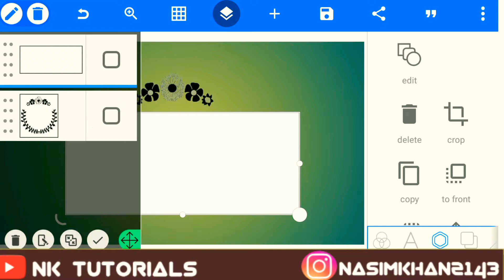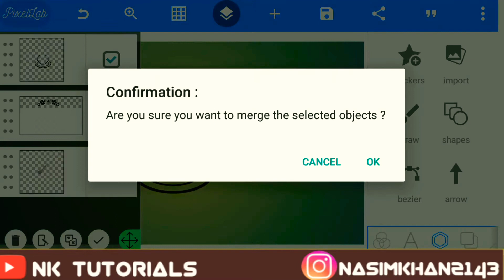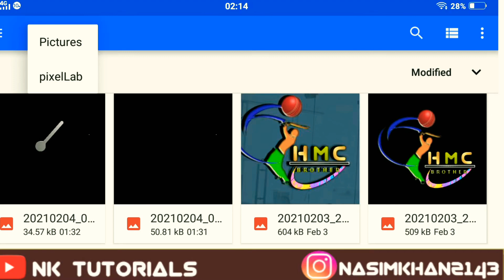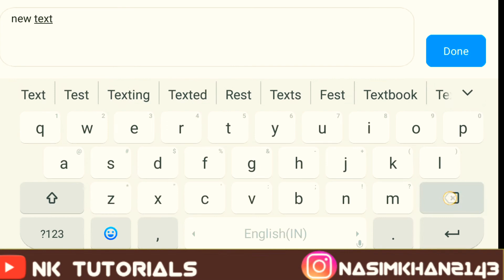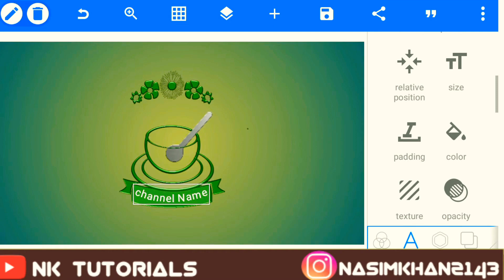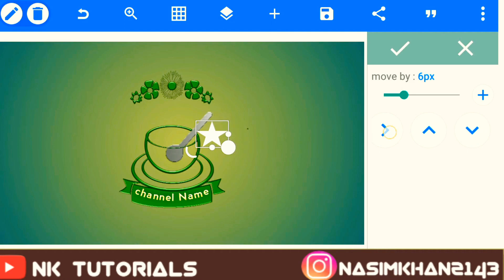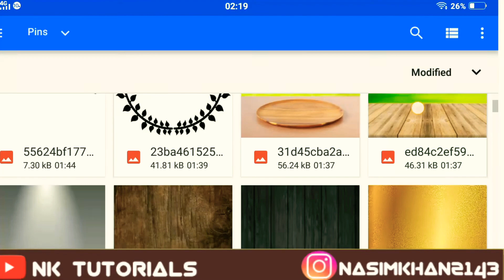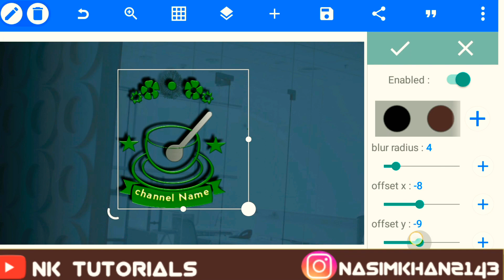how to make cooking channel logo design | professional logo design on pixellab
professional logo design on android phone
how to make logo on pixellab
channel name logo kaise banaye

make logo with pixellab
how to logo design
how to make logo on mobile logo kaise banaye
make flower
make logo design
simple  logo on pixellab
cooking channel logo design
foo logo design tutorials
make cooking channel logo in pixellab
cooking logo design on android phone
how to make cooking logo